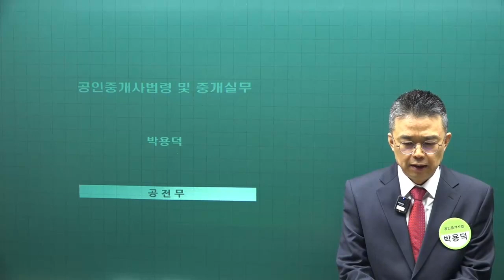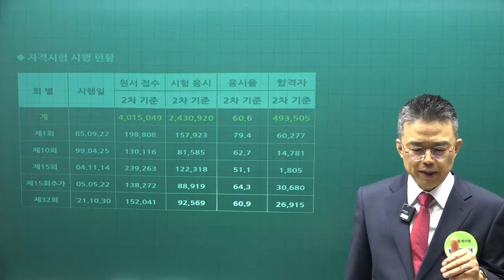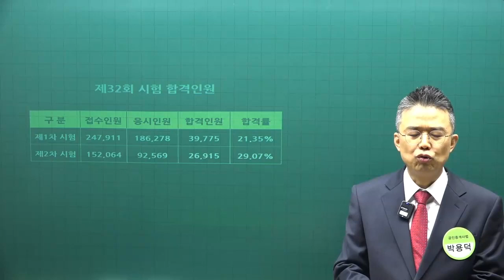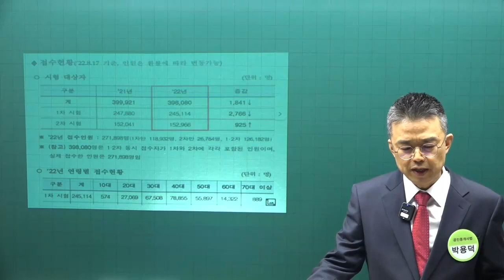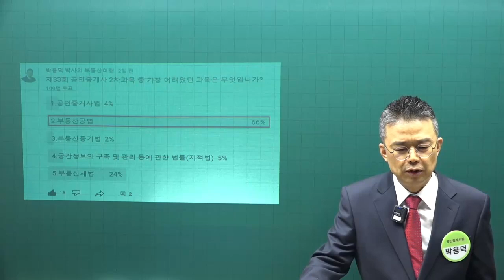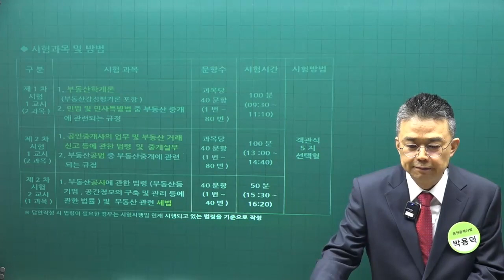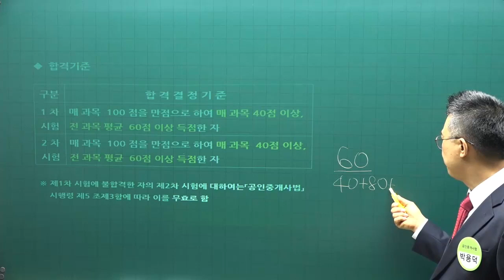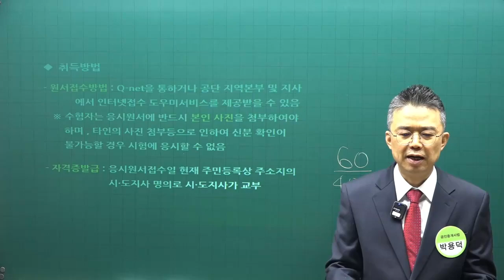[공전무 - 공인중개사 무료인강] 2023년 34회 공인중개사시험 중개사법령및실무 기초이론 제1강 - 기초가 튼튼하면 공인중개사 합격해요.